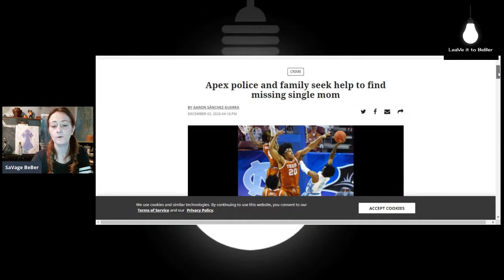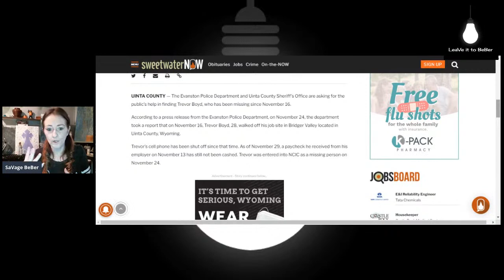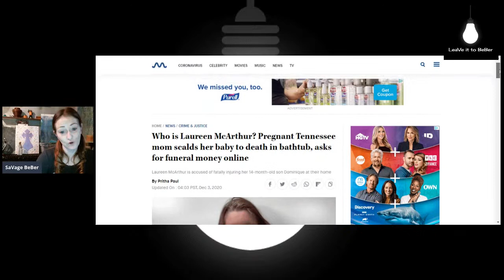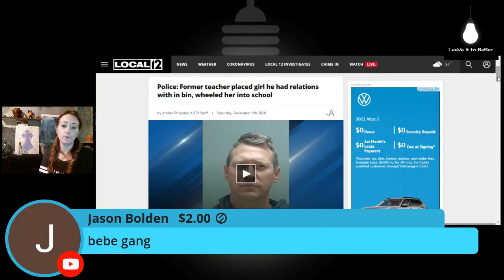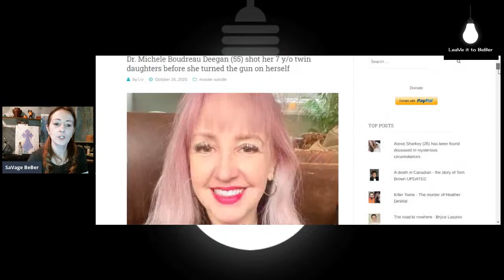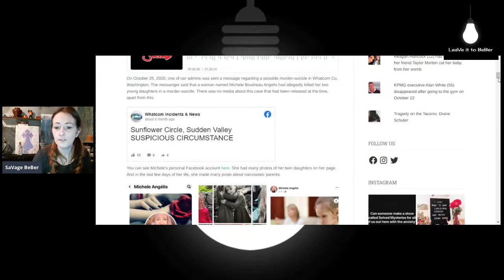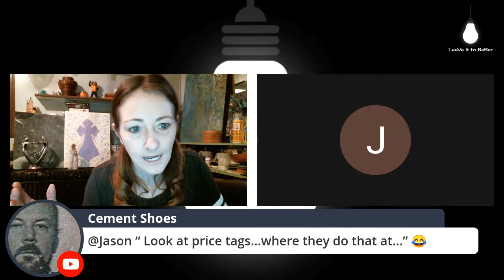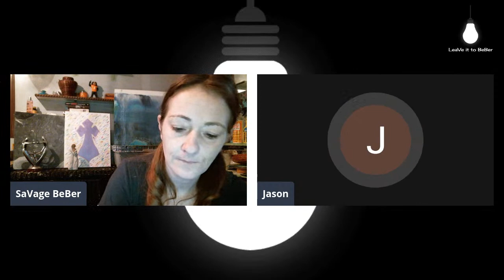Melinda Coleman | Missing Persons : Trevor Boyd , Emily Montgomery| Laureen Mcarthur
Melinda Coleman
Missing Persons : Trevor Boyd , Emily Montgomery
Laureen Mcarthur